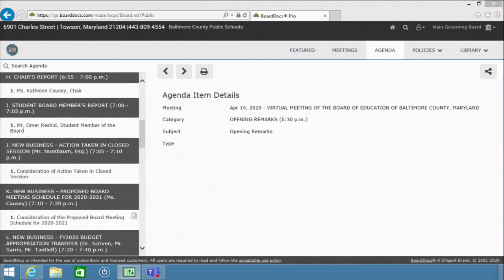Student Board Member Message 4-14-20